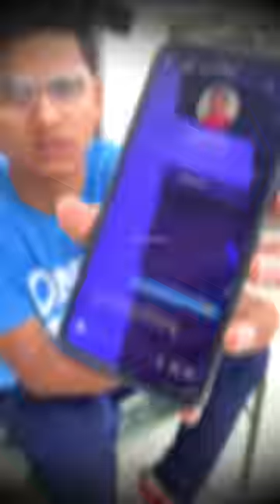My Dream Youtube CHALLENGED Me 😍😱